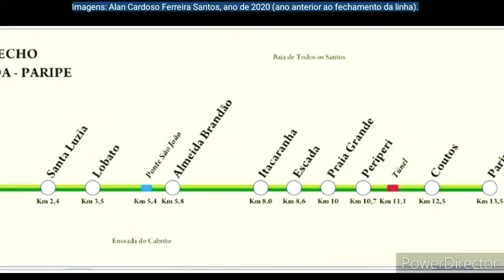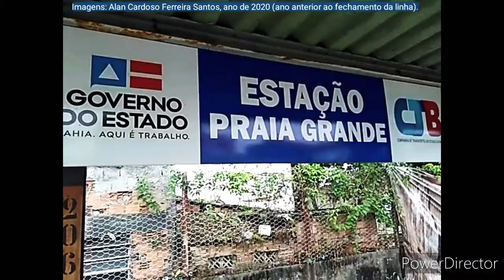Estação Ferroviária Praia Grande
Calçada, Lobato, Santa Luzia, Ponte São João, Plataforma, Itacaranha, Escada, Praia Grande, Periperi, Tunel de Periperi, Coutos, Fazenda Coutos, Paripe, Tubarão, São Tomé de Paripe. Metrô
Trens​DoSubúrbio​​
Sistema​DeTrensdoSubúrbiodeSalvador​​.
Kawasaki​​ToshibaSérie4800
Material​​Rodante​